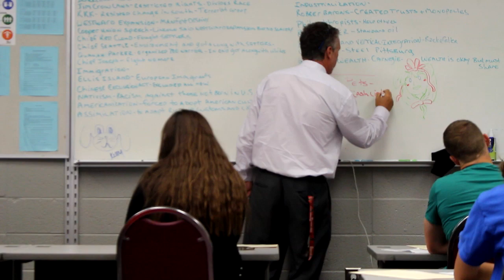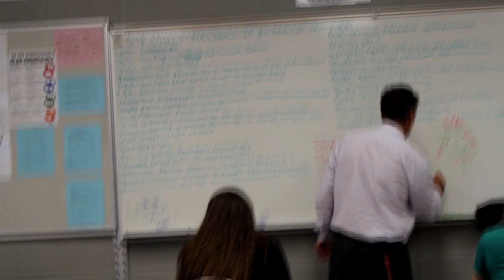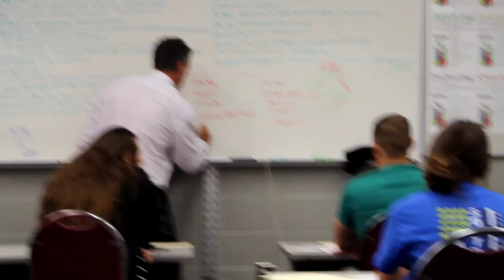Education System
We sat down and interviewed a teacher at Glenpool Public Schools to get his take on education.